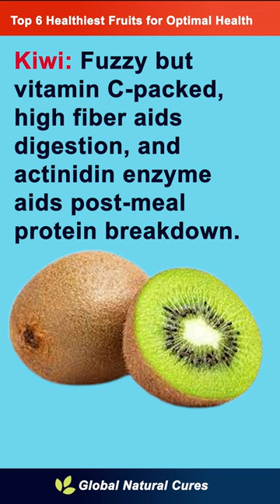Top 6 Healthiest Fruits: Boost Your Health Naturally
🍏 Unlock Optimal Health with Nature's Bounty! 🌿
Are you searching for natural ways to boost your health and well-being? Look no further! In this video, we unveil the top 6 healthiest fruits that will address your nutritional needs and elevate your overall health.

🔍 Explore the Top 6 Healthiest Fruits:

Pomegranate Powerhouse: Rich in vitamins C and K, witness how it boosts immunity and supports bone health while offering anti-inflammatory benefits for cognitive function. Learn about the antioxidants that make pomegranates a crucial part of your daily nutrition, protecting your cells from oxidative stress.

Avocado Magic: Creamy and nutrient-packed, discover how avocados contribute to weight management, cholesterol control, and healthy blood pressure. Dive into the benefits of healthy fats and potassium, understanding how they play a vital role in your overall cardiovascular health.

Kiwi Brilliance: This fuzzy delight goes beyond vitamin C, aiding digestion with high dietary fiber and promoting post-meal protein breakdown through its unique enzyme, actinidin. Delve into the digestive benefits of kiwi and how it supports a healthy gut, making it a valuable addition to your daily diet.

Mighty Olives: Small yet powerful, especially in extra virgin olive oil. Uncover the heart-healthy monounsaturated fats combating inflammation, heart disease, and enhancing cognitive function. Learn how the Mediterranean diet incorporates olives for a range of health benefits, from improved cognitive function to cardiovascular health.

Berry Boost (Especially Blueberries): Packed with anthocyanins, witness how berries shield cells, boost immunity, enhance cognitive function, and potentially aid in weight management. Discover the specific antioxidants in blueberries that make them stand out among berries, providing a burst of nutrition in a small package.

Pineapple Paradise: Dive into the tropical treasure trove of vitamins, minerals, and enzymes. Experience anti-inflammatory properties promoting digestion, joint health, and bromelain aiding post-workout recovery. Understand the role of bromelain in muscle recovery, making pineapples a delicious and nutritious addition to your post-exercise routine.

🌐 SEO-Optimized Keywords:
Healthy fruits, Superfoods, Nutrient-rich foods, Antioxidant-rich fruits, Wellness nutrition, Natural wellness, Immune-boosting fruits, Nutrition benefits, Digestive health, Cardiovascular health, Cognitive function, Anti-inflammatory foods.

Your support guides our content creation for healthier, happier lives. 🌱